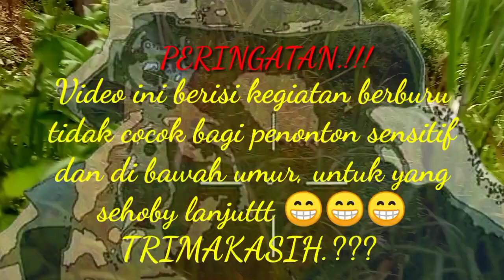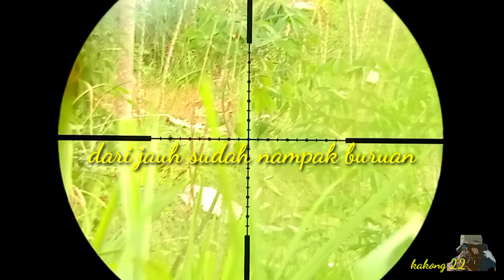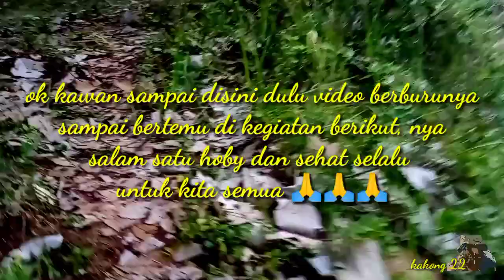Berburu AYAM HUTAN dapat lancuran muda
Ini merupakan kegiatan berburu.!!! buat kawan
yang sensitif mohon untuk tidak menontonya
lebih bijaklah memilih konten, karna salah masuk salah komen jadi salam paham 🤷‍♂️
buat kawan yang se HOBY lanjuttt.
salam sehat dan sukses selalu untuk
kita semua🙏🙏🙏